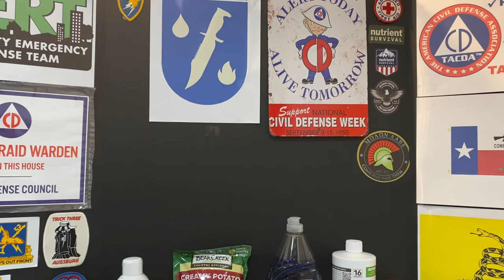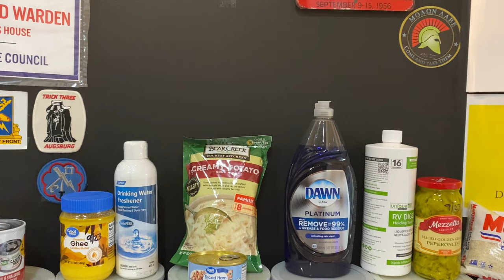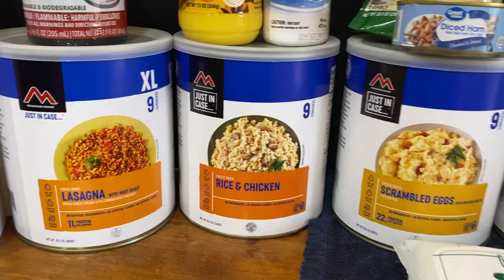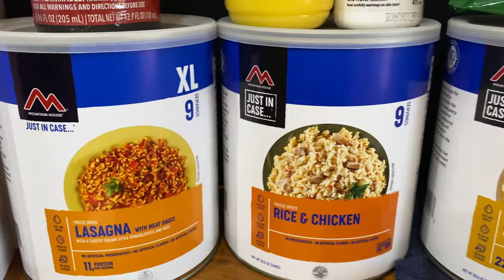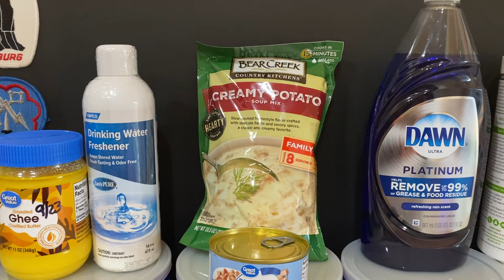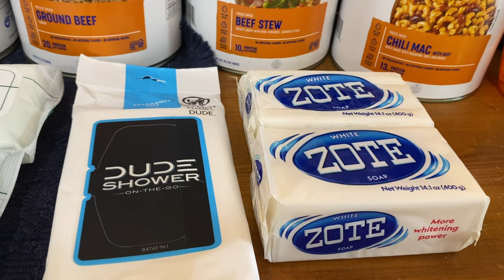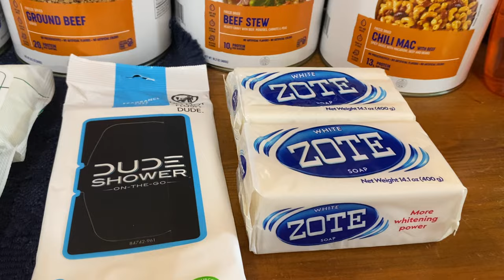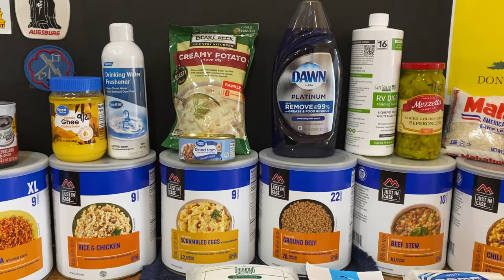Prepper Pantry Haul week ending Saturday September 23 2023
Luggable Loo 5 gallon toilet with lid

2 Thess 3:10 NAB translation "In fact, when we were with you, we instructed you that if anyone was unwilling to work, neither should that one eat."

Contingency Medical Code CWP $10 off
EMP Shield $50 off use cde cwp

Tuesday Night Non Fiction Book Club - 8PM Central
The Book on Situational Awareness by Matt Patrick Kelly
THIS IS A PHENOMENAL BOOK - PLEASE ORDER IT AS IT CONTAINS ESSENTIAL IDEAS, EXERCISES, PRACTICES AND REGIMENS TO KEEP YOU ALIVE

9/10 - Make up of Fiction Book Club - Book 1 of "The Borrowed World Series" The Borrowed World by Franklin Horton
9/17  Chapters 1 - 13
9/24  Chapters 14 - 26
9/31  Chapters 27 - 39
10/3  Chpaters 40 - 52

Thursday Night Fiction Book Club Last Thursday of the month (except Nov) 8PM Cental

Tuesday Sep 12 (postponed to this night due to family death) The Borrowed World: A Novel of Post-Apocalyptic Collapse
Sep 28 2023 Home Coming Book 10 The Survivalist Series by A American
Oct 26 2023 Ashes Of The Unspeakable: Book Two in The Borrowed World Series Franklin Horton
Nov 30 2023 Engineering Home Book 11 – The Survivalist Series by A American
Dec 28 2023 Legion of Despair: Book 3 in The Borrowed World Series Franklin Horton

One of the foremost constitutional theorists of the founding generation, John Adams, observed, “Our Constitution was made only for a moral and religious People. It is wholly inadequate to the government of any other.”  He wasn’t the only Founding Father to hold this view. Indeed, James Madison wrote that our Constitution requires “sufficient virtue among men for self-government,” otherwise, “nothing less than the chains of despotism can restrain them from destroying and devouring one another.”